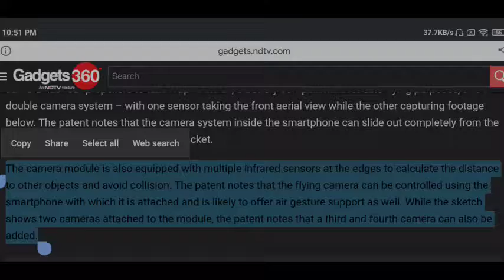World's First Selfie Drone Camera | VIVO's Mobile selfie Drone | Selfie Drone In Mobile phone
World's First Selfie Drone Camera | VIVO's Drone selfie Drone | Selfie Drone In Mobile phone

Worlds FIRST Flying Drone Camera Phone
vivo flying camera
flying camera
drone camera
vivo drone camera
vivo x50
vivo phone
vivo phone review
vivo drone phone
vivo drone
vivo flying camera phone
vivo drone camera phone
vivo camera drone
flying camera vivo
vivo phone drone
vivo smartphone drone
vivo smartphone with flying camera
flying camera phone
mobile drone camera
smartphone with flying camera
vivo
vivo camera
vivo drone selfie camera
drone phone
Techy Shaala

(Tech_Roast_Techy_shaala) 💥 💥 💥 💥 💥 💥